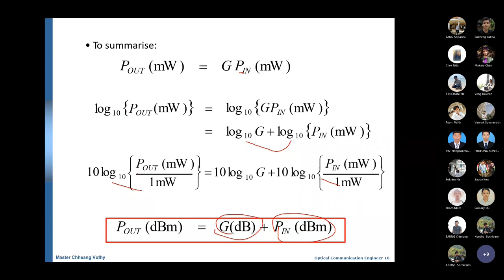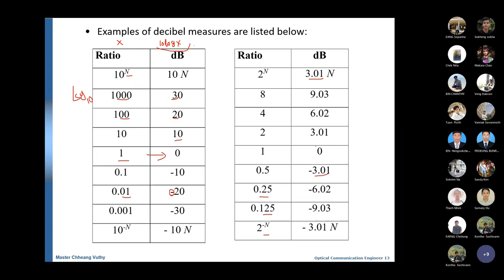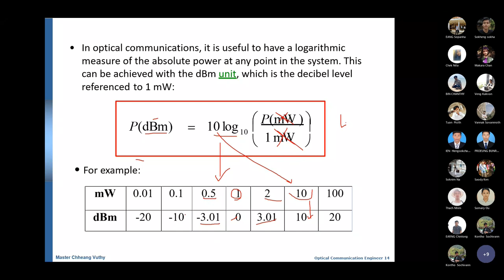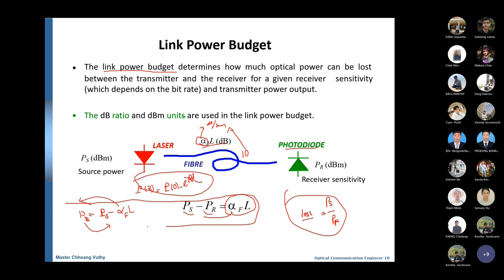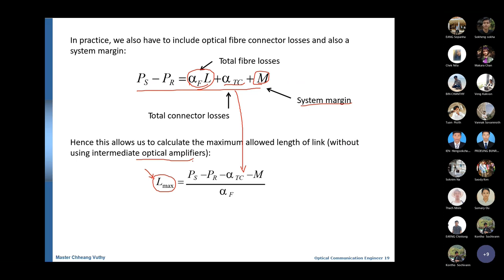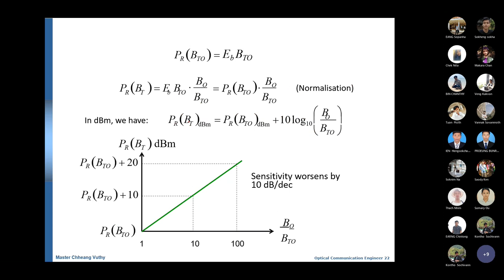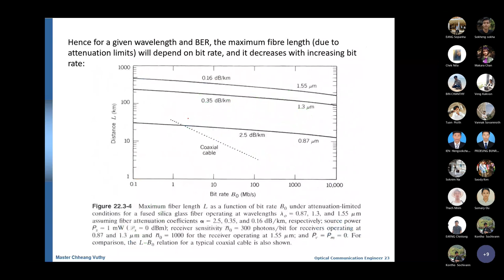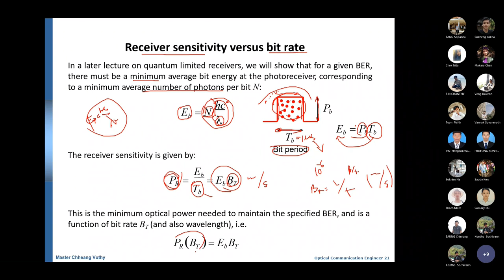Optical-Lecture3_Ep03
Optical Communication